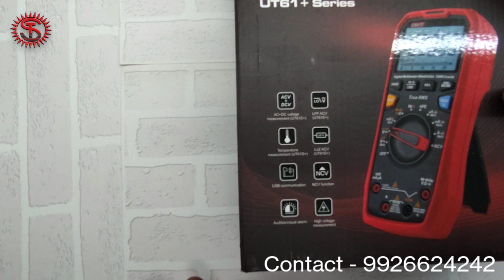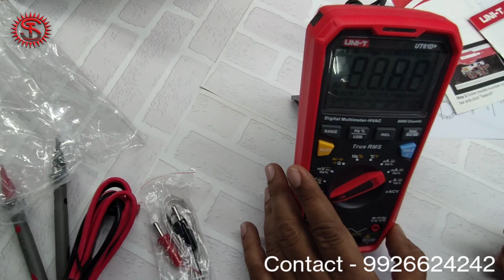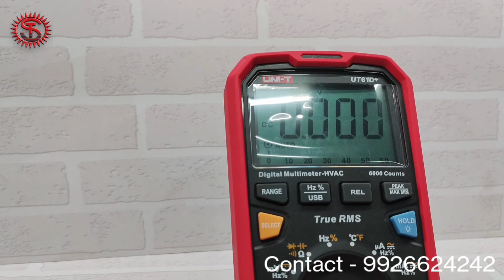UNI-T UT61D+ Unboxing